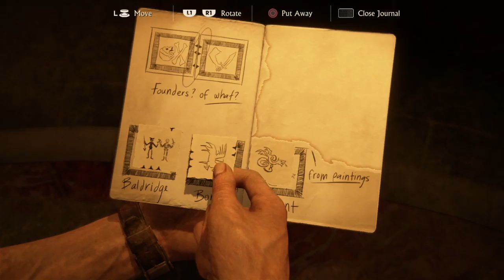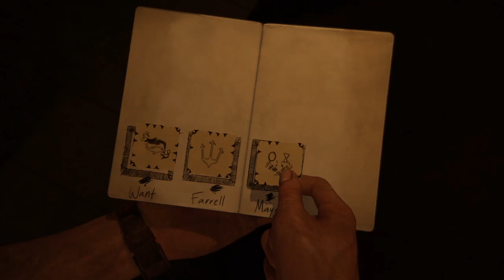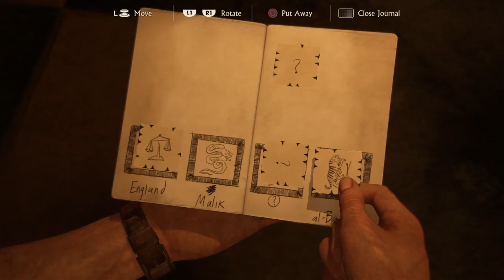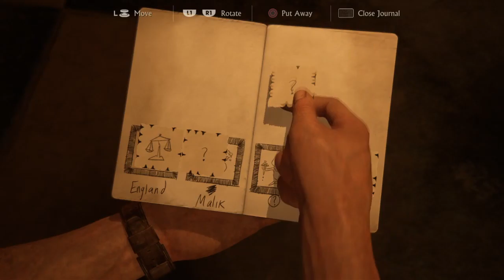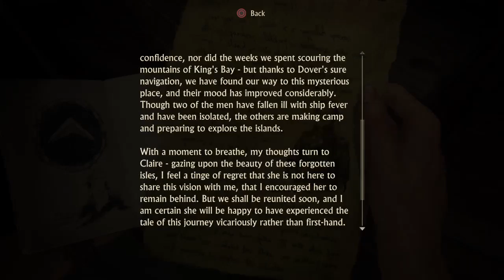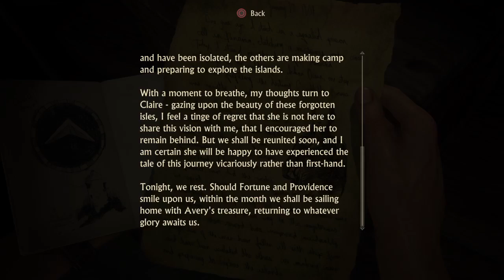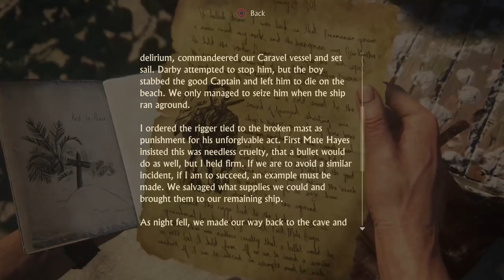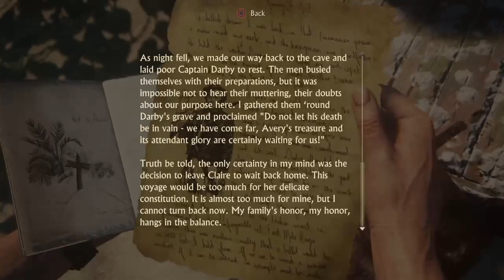Uncharted 4: A Thief's End gameplay 04